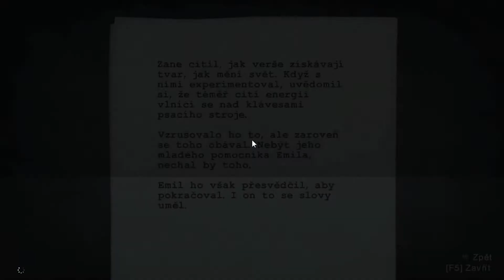Alan Wake - Prej jsem blázen - |#16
Vítám vás u šestnáctého dílu, horrorové hry Alan Wake.
V dnešním díle, se SaxXxes vrátí pro zapomenutou termosku, pořádně si užije pád z velké výšky a probudí se až v blázinci...

SaxXxes to zase baví, (ne)má rád horrory a úchyláky se sekerami :D

PS: Jsem nebo nejsem blázen... to je oč tu běží.